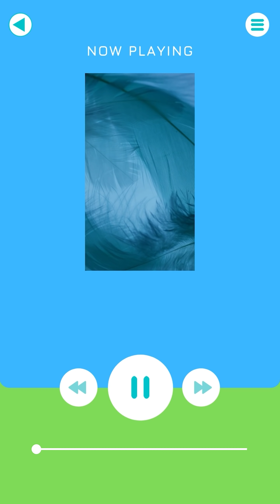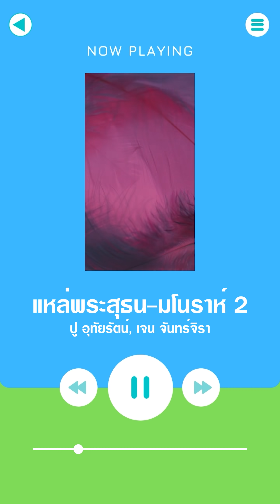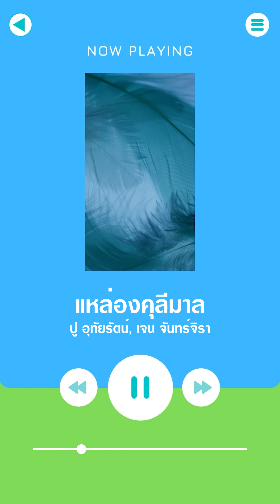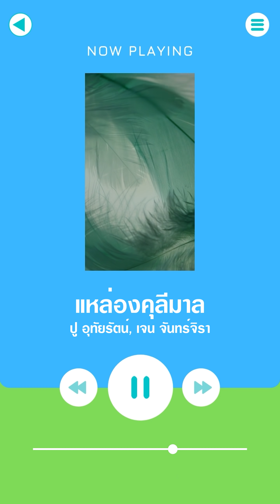แหล่..ฟังเพลินยามบ่าย ทศพล หิมพานต์ , ปู อุทัยรัตน์, เจน จันทร์จิรา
01 แหล่วันทอง - ทศพล หิมพานต์
02 แหล่ชมสวน - ทศพล หิมพานต์
03 แหล่สกุณา - ทศพล หิมพานต์
04 แหล่เตมีย์ใบ้ - ปู อุทัยรัตน์, เจน จันทร์จิรา
05 แหล่มหาชนก - ทศพล หิมพานต์
06 แหล่กล่อมน้องนอนเปล - ทศพล หิมพานต์
07 แหล่พระลอตามไก่ - ปู อุทัยรัตน์, เจน จันทร์จิรา
08 แหล่พิมพา - ทศพล หิมพานต์
09 แหล่กตัญญู - ทศพล หิมพานต์
10 แหล่พระอภัยมณี - ปู อุทัยรัตน์, เจน จันทร์จิรา
11 แหล่นกกระสากับหมาจิ้งจอก - ทศพล หิมพานต์
12 แหล่พันท้ายนรสิงห์ - ปู อุทัยรัตน์, เจน จันทร์จิรา
13 แหล่สงสาร - ทศพล หิมพานต์
14 แหล่สุวรรณสาม - ปู อุทัยรัตน์, เจน จันทร์จิรา
15 แหล่ดอกเอื้อง - ทศพล หิมพานต์
16 แหล่พระสุธน-มโนราห์ ตอน 2 - ปู อุทัยรัตน์, เจน จันทร์จิรา
17 แหล่พระสุธน-มโนราห์ ตอน 1 - ปู อุทัยรัตน์, เจน จันทร์จิรา
18 แหล่องคุลีมาล - ปู อุทัยรัตน์, เจน จันทร์จิรา